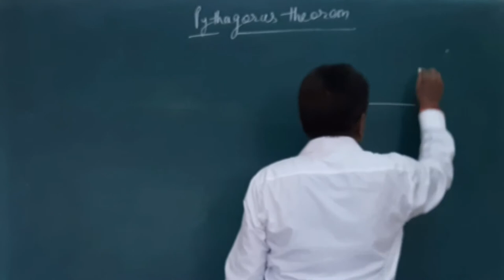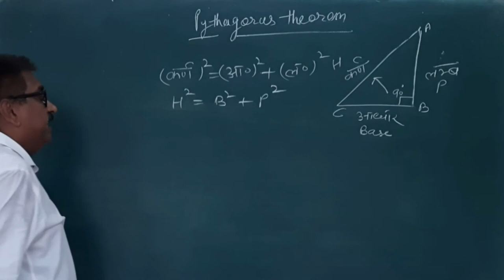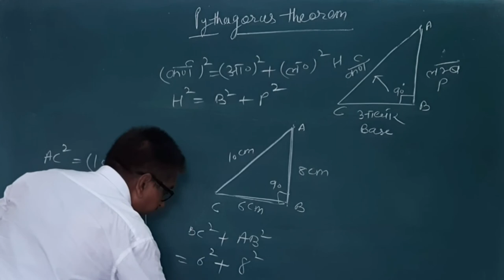Pythagoras Theorem || Class 9th || By : Sohan Lal Sir